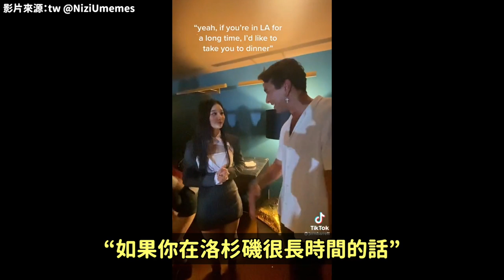娜璉看了自己的酸言../ NMIXX雪允在後台被網紅搭訕韓網反應！DenQ